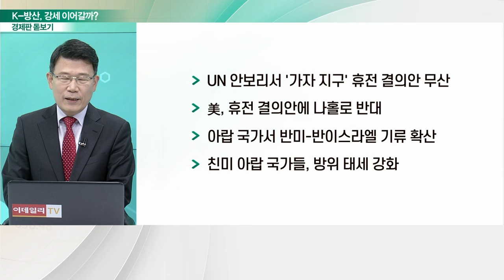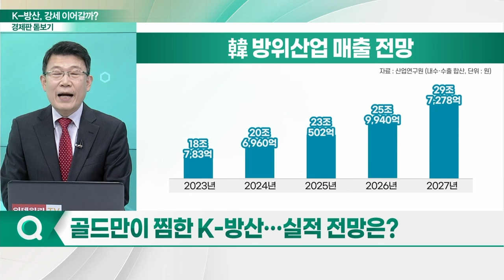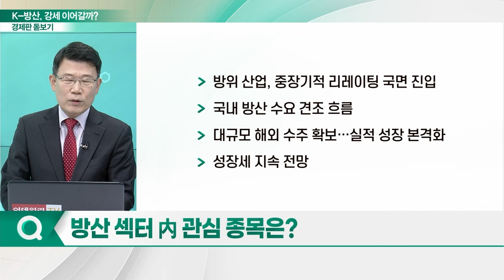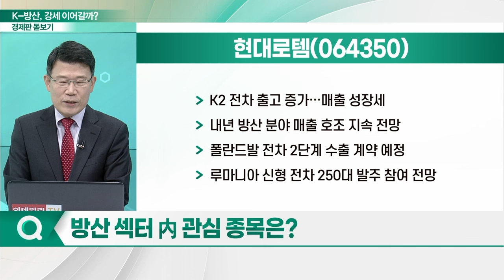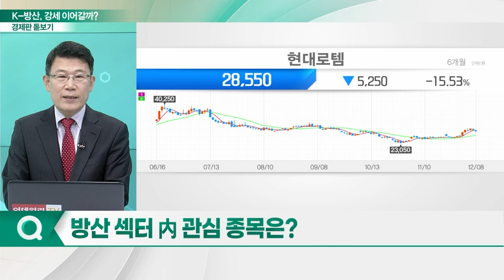골드만이 찜한 K-방산... 내년에도 강세 이어갈까?_경제판 돋보기 (20231211)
Q. 골드만이 찜한 K-방산... 실적 전망은?
Q. 수출 2차 계약 '일부' 성공... 활로 찾을까?
Q. K-방산, 내년에도 잭팟 터뜨릴까?
Q. 韓 방위 산업, 구조적 성장기 진입?
Q. 방산 섹터 內 관심 종목은?